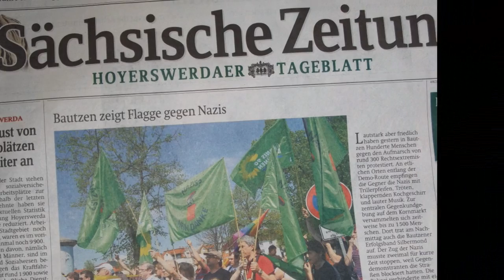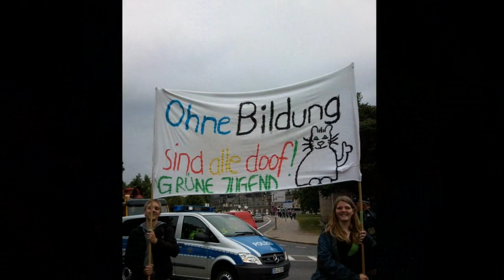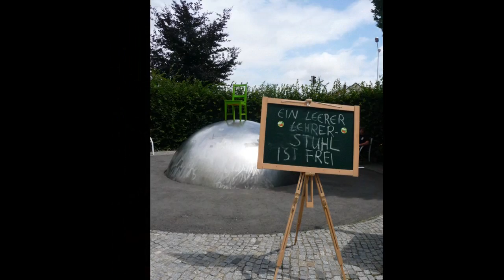Das GRÜNE 2012 in Sachsen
Ein Jahresrückblick in Bildern.